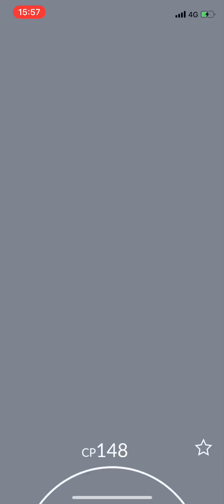ポケモンGO、レイドバトルでコイキングをGETした様子